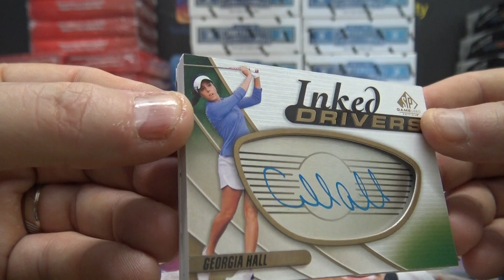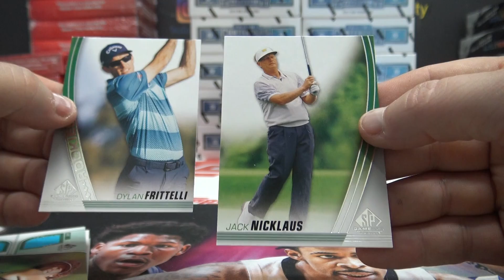Scotty's 2020/21 Upper Deck Sp Game Used Golf Box Break